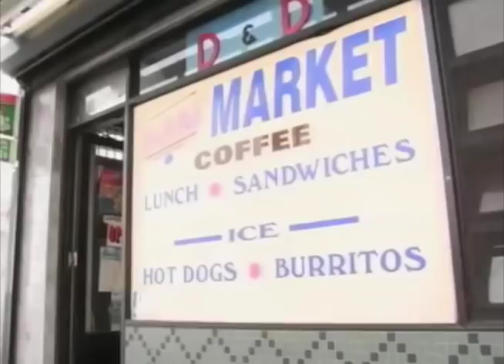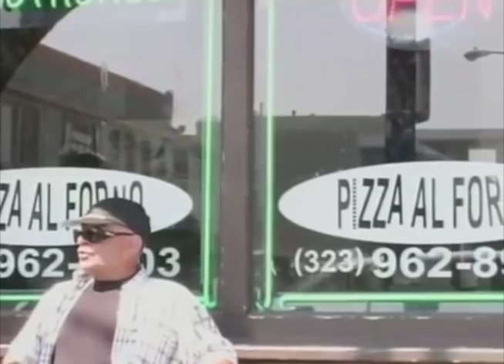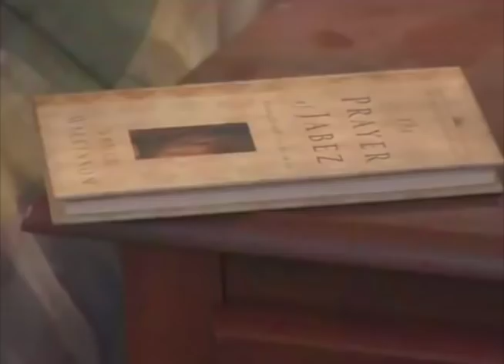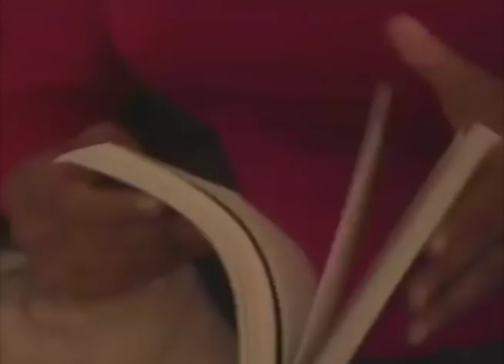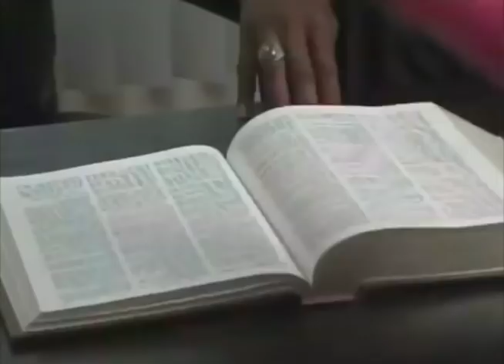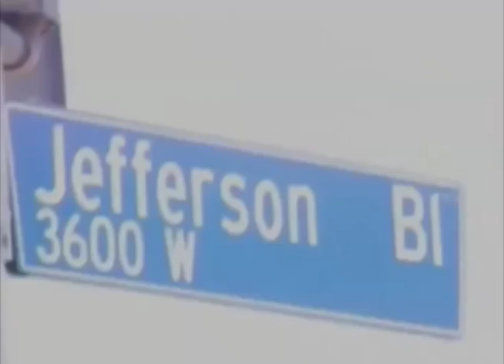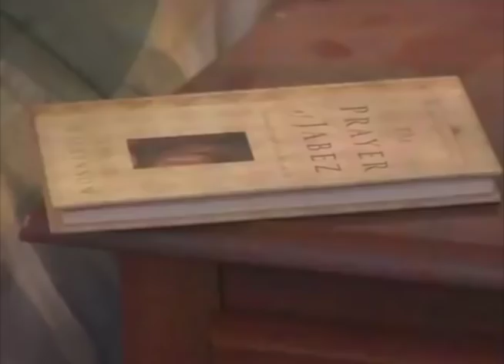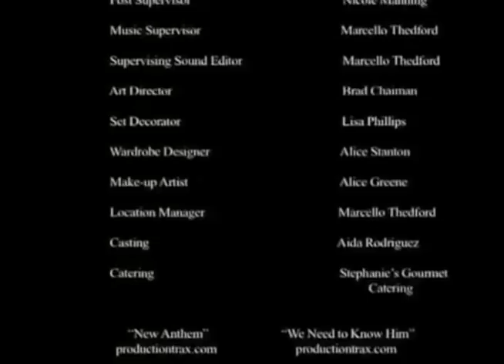On Her Own Spiritual Journey - "Sunday School" - Full Free Maverick Movie!!